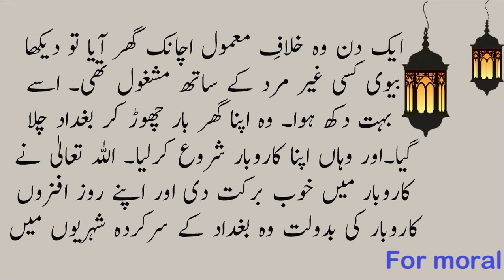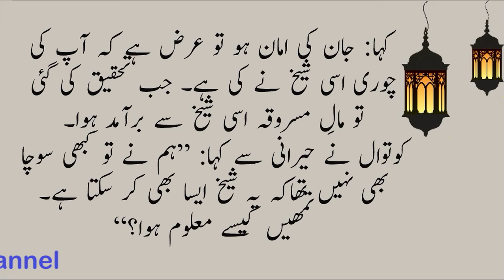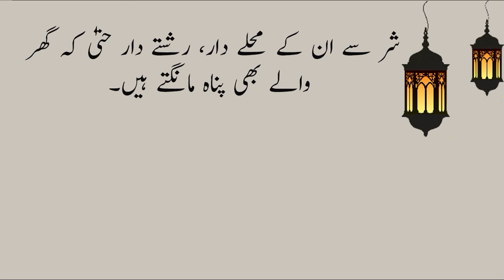Husband and Wife Story I Moral Stories I Best Urdu and Hindi Stories II Moalim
Mian Biwi ki kahani,
Best kahani,
Urdu Story,
Akhlaqi Story,
Hindi Story,